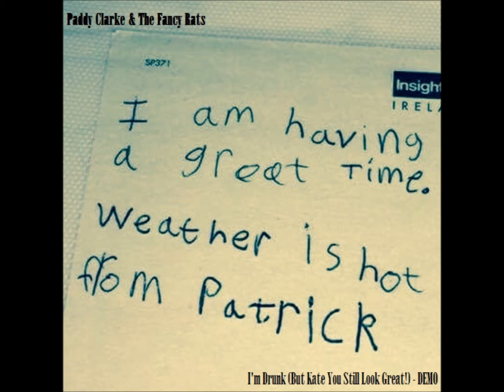Paddy Clarke & The Fancy Rats - I'm Drunk (But Kate You Still Look Great!) DEMO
This is the DEMO for our track 'I'm Drunk (But Kate You Still Look Great!)', please like and share if you enjoy, and check out our soundcloud, other YouTube Videos and Facebook Pages linked below: